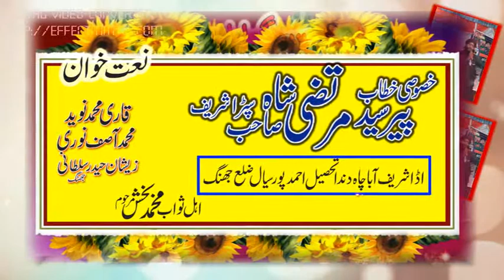New Naat 2020 - Mehfil e Naat Adda Sharifa Bad - Muhammad Asif Noori - Good Vid Tv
ہمارا چینل ضرور سبسکرائب کریں
Best Mehfil e Naat
Muhammad Asif Noori